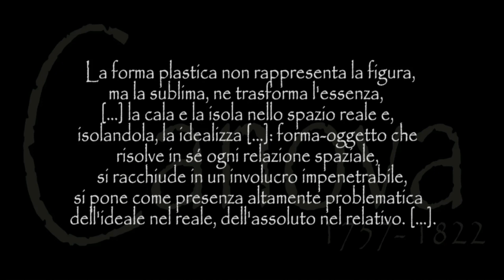Il plasticismo allegorico di Antonio Canova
Il metodo di lavoro di Canova è dettagliatamente riportato in un passo delle Memorie di Francesco Hayez:

«Il Canova faceva in creta il suo modello; poi gettatolo in gesso, affidava il blocco a' suoi giovani studenti, perché lo sbozzassero e allora cominciava l'opera del gran maestro. [...] Essi portavano le opere del maestro a tal grado di finitezza che sì sarebbero dette terminate: ma dovevano lasciarvi ancora una piccola grossezza di marmo, la quale era poi lavorata da Canova più o meno secondo quello che questo illustre artista credeva dover fare. Lo studio si componeva di molti locali, tutti pieni di modelli e di statue, e qui era permessa a tutti l'entrata. Il Canova aveva una camera appartata, chiusa ai visitatori, nella quale non entravano che coloro che avessero ottenuto uno speciale permesso. Egli indossava una specie di veste da camera, portava sulla testa un berretto di carta: teneva sempre in mano il martello e lo scalpello anche quando riceveva le visite; parlava lavorando, e di tratto interrompeva il lavoro, rivolgendosi alle persone con cui discorreva»